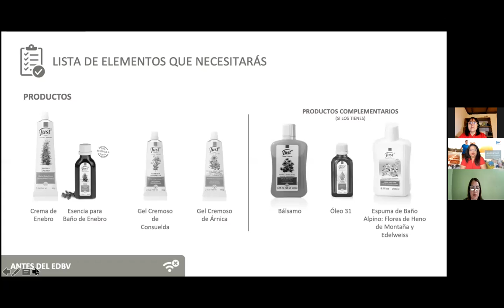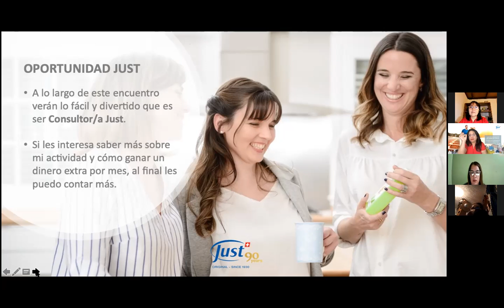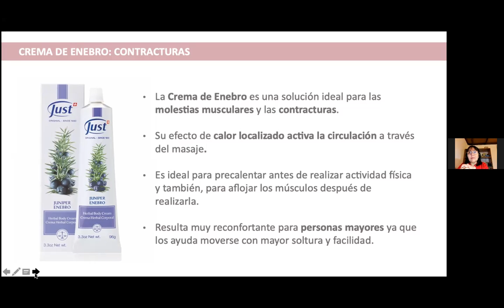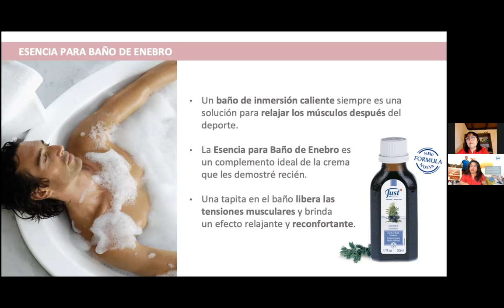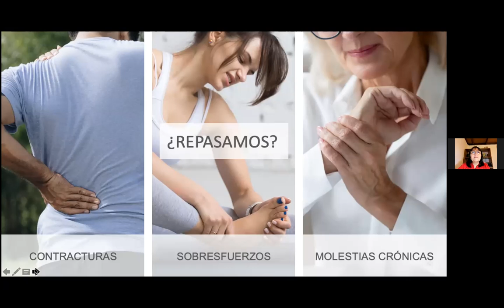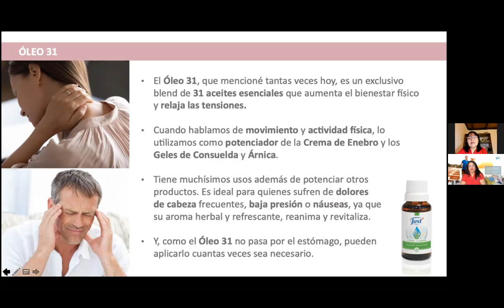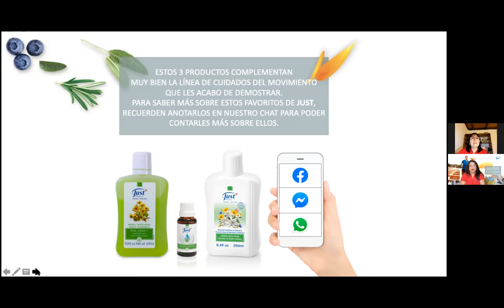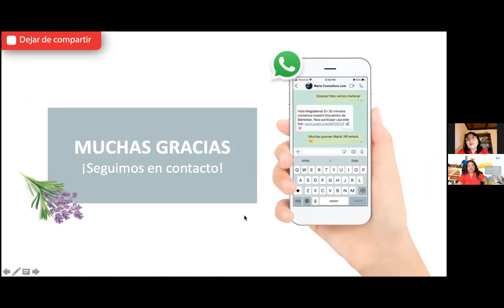Cuidado de Movimiento de Leticia Gallardo